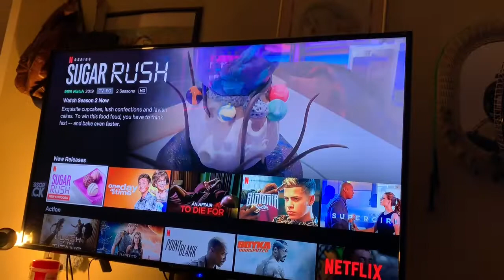Jakes Game|We Made It To 1K|Instacart Shopping|Scary Story|More School Shopping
Hey! Try it using my code and we’ll each get $5. WBLBLJM